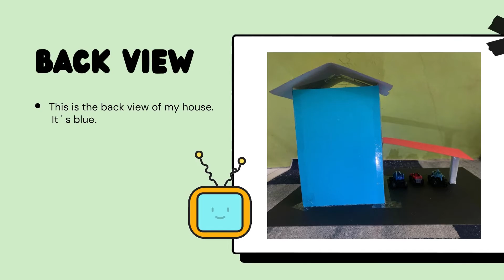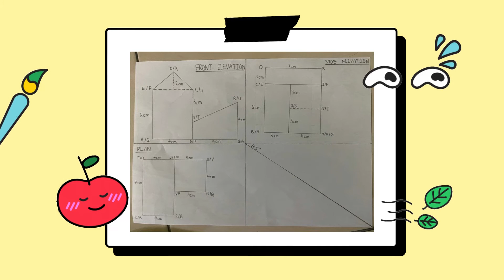Mathematics Form 3 Chapter 7: Plans and Elevations (PBL)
Project Based Learning (PBL) of Plans and Elevation.
Students need to prepare a dream house model based on the topic given.